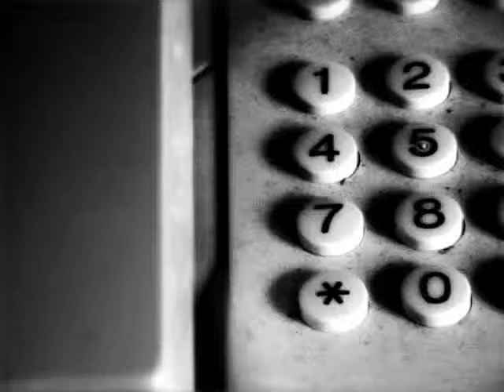Suburban Zero intro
First 10 minutes to the feature film 'Suburban Zero'
Directed by Nick Wightman

Starring; Nick Wightman, Carter Doyle & Nathan Hill